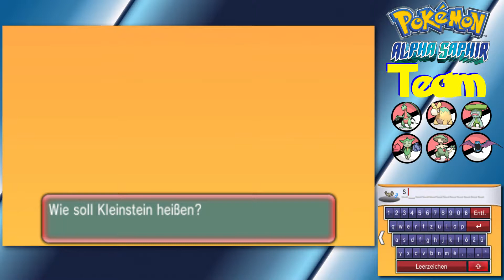Pokémon Alpha Saphir Wedlocke #15 - Wiedersehen mit Team Aqua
Es ist ja schon was her, seitdem wir das letzte Mal Team Aqua gesehen haben. Nun treffen wir diese nicht ganz so netten Gesellen wieder. Und dazu auch noch ein hübscher Vorstand von Team Aqua!

Was ist ein Wedlocke?
Ein Wedlocke ist eine besondere Form des Nuzlockes.
Ein Nuzlocke ist eine besondere Form Pokémon zu spielen. Es werden dabei spezielle Regeln, die alle ab erhalt der ersten Pokébälle in Kraft treten, verfolgt:
1. Wird ein Pokémon kampfunfähig, so gilt es als Tod und muss in die "Death Box" gelegt werden und darf nicht mehr benutzt werden.
2. Es darf nur das erste Pokémon auf einer Route gefangen werden. Wird dieses besiegt, flüchtet es oder sind keine Bälle mehr im Beutel so darf auf dieser Route kein Pokémon gefangen werden.
Desweiteren nutzen wir folgende Regeln (diese sind meist optional):
3. Stationäre oder geschenkte Pokémon zählen nicht zu Regel 2. Es darf auf der Route ein weiteres Pokémon gefangen werden.
4. Ein Pokémon darf nicht gefangen werden, wenn wir bereits ein Pokémon aus der Evolutionsreihe besitzen. Es muss solange ein neues Pokémon gesucht werden, bis diese Regel nicht mehr zutrifft.
Doch dies ist ein Wedlocke und kein gewöhnlicher Nuzlocke. Bei einem Wedlocke kommen folgende Regeln hinzu:
5. Es müssen Pärchen gebildet werden. Fangen wir zuerst ein männliches Pokémon, dann muss das nächste gefangene Pokémon weiblich sein. Ist das nun erst getroffene Pokémon nicht weiblich, so darf es nicht gefangen werden und wir müssen ein neues Pokémon suchen.
6. Pokémon ohne Geschlecht dürfen nicht gefangen werden, da man mit ihnen keine Pärchen bilden kann.
Desweiteren gibt es noch eine kleine Regel:
7. Shinies dürfen gefangen werden, ohne Beachtung von Regel 2, 4, 5 oder 6, jedoch nur dann BENUTZT werden, wenn sie diesen vier Regeln entsprechen.